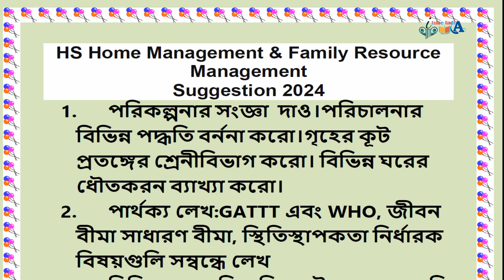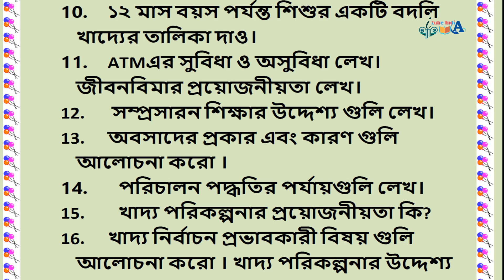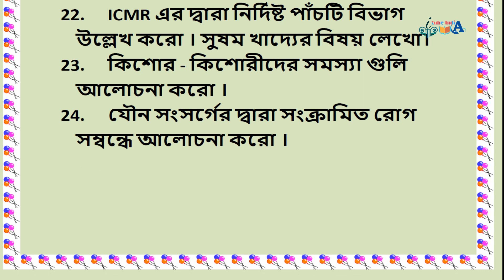HS Home Management AND Family Resource Management SUGGESTION 2024